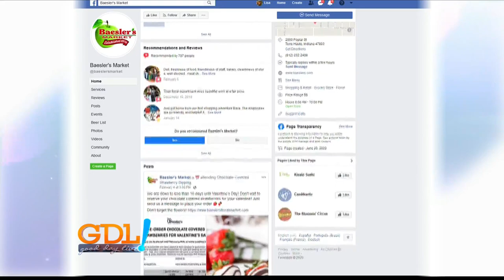Fresh Eats For Valentines by Baesler's